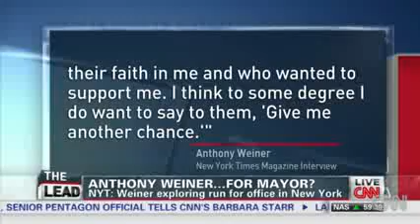Weiner 'ambivalent' about run for mayor